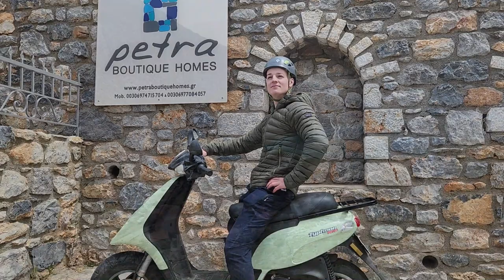Exploring and Climbing in Kalymnos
Voici un résumé de notre merveilleux voyage au paradis de l'escalade en mai 2023. Le fromage feta, les parois rocheuses et les chèvres ont su conquérir notre coeur.

Nous espérons que vous serez tout aussi charmer que nous par cette île : Kalymnos! ⛰🧗‍♀️